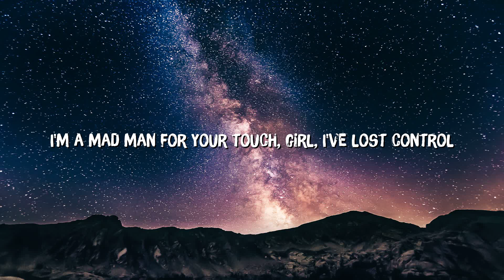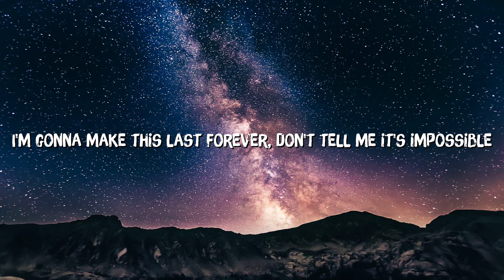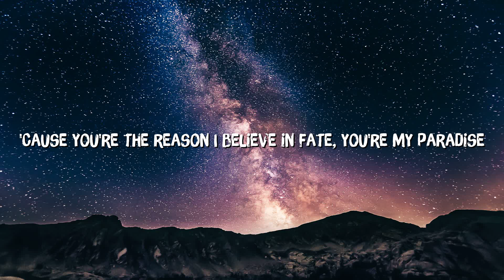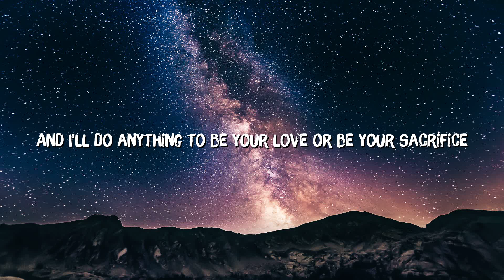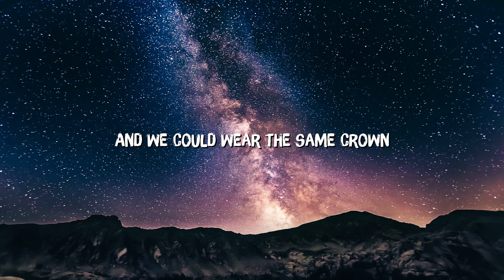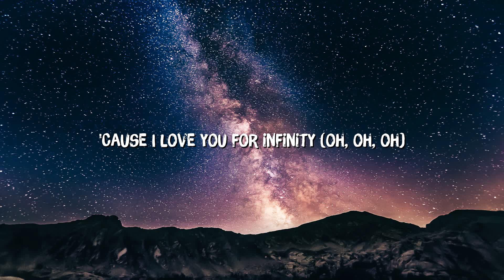Jaymes Young - Infinity (Lyrics)